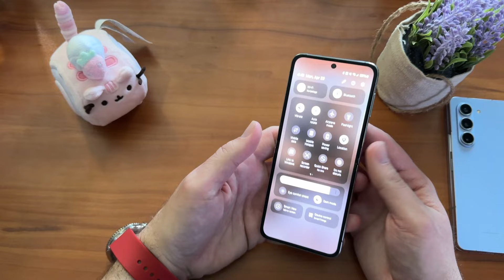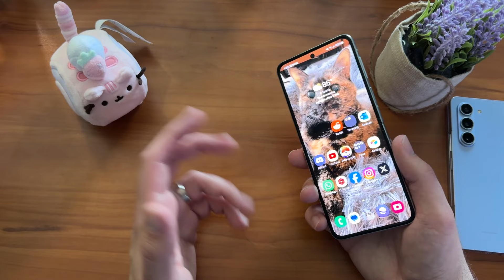Samsung Galaxy Z Flip 5: The bland flip?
Try a Galaxy Flip 5 here!
Try a Galaxy Fold 5 here!
Try a Galaxy S24 Ultra here!

If you've been on the fence about trying a Samsung Galaxy Z Flip 5 or Z Fold 5, now might be the time to try one out and return it if it isn't for you. Make sure to follow the rules! Carrier phones only, but you CAN'T pay through the carrier. Details in the video.